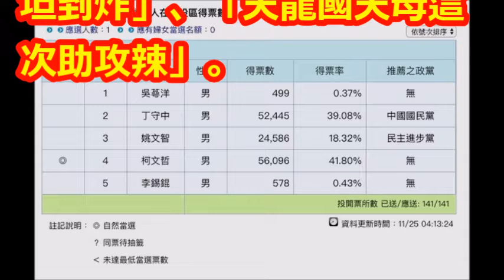台北「新民主聖地」曝光！ 柯文哲這3區得票率輾壓丁守中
【相關視頻】